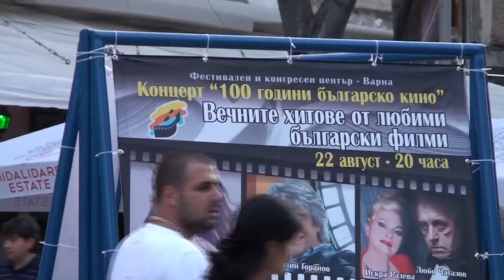Любовта е лудост закъснели срещи Мариана и Орлин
Песен от концерт в програмата на филмов фестивал Любовта е лудост - Варна 2015 Изпълнители Марияна Попова и Орлин Горанов